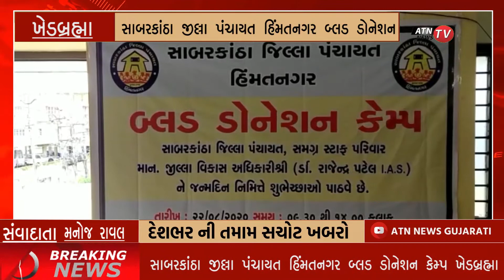KHEDBRHMA ખાતે સ્વામી વિવેકાનંદ નગરપાલિકા હોલ માં| ATN NEWS GUJARAT